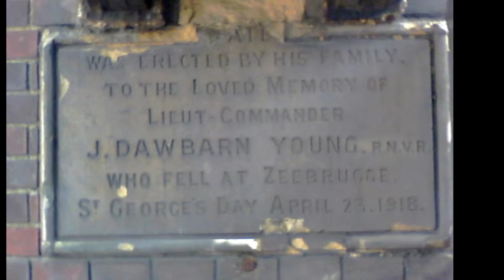Highgate Village London UK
Round the old village green and duck pond used to be,lovely place and the pub was where John Betjeman used to drink also very good Busker for the soundtrack sitting on bench by the public lavatories,so still a watering hole !